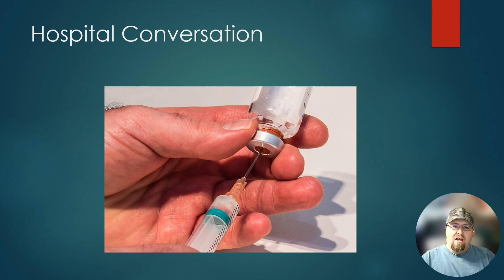Vlog: Assassinate the Mild-Mannered Reporter – Chapter 4